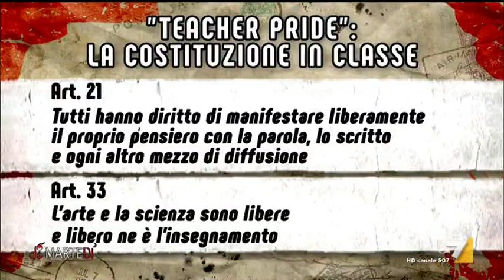Elsa Fornero: 'Qualche ministro ha perso molte occasioni per esprimere comportamenti civili'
Elsa Fornero (economista) sulla professoressa di Palermo sospesa: 'La punizione data all'insegnante è assolutamente sproporzionata'.